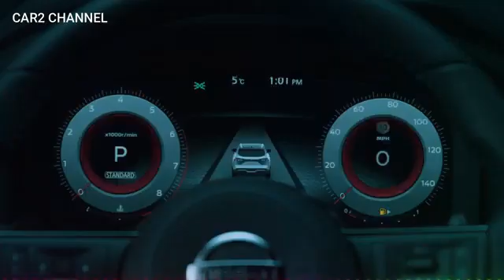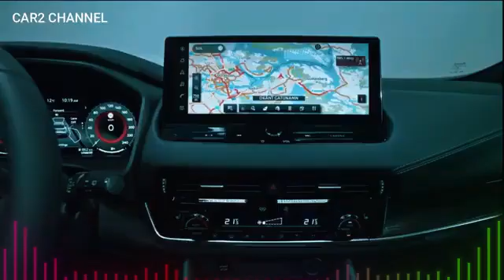12 3 New Nissan Qashqai 1